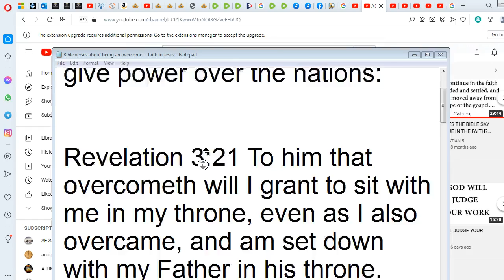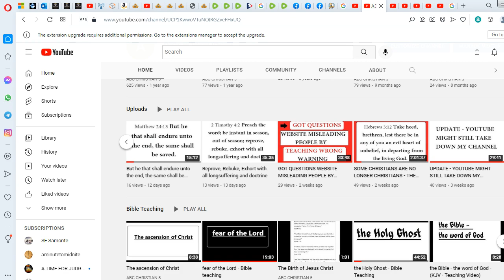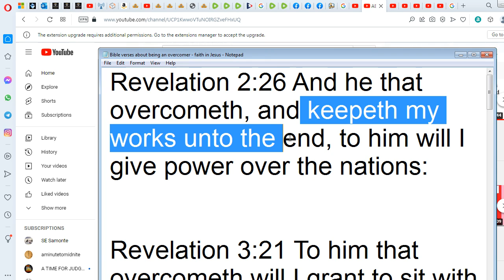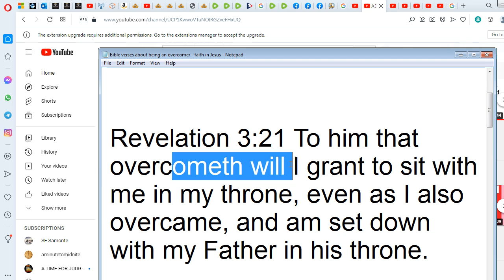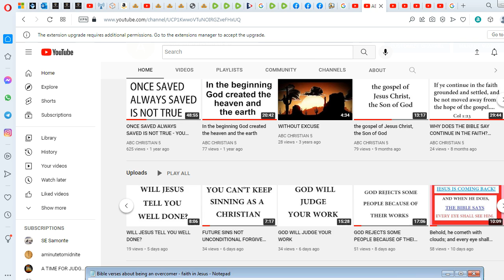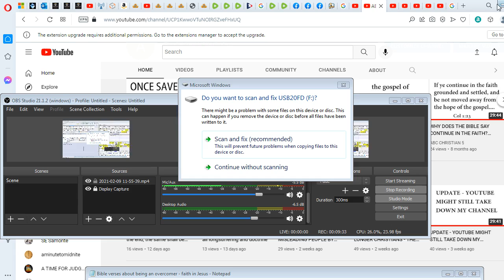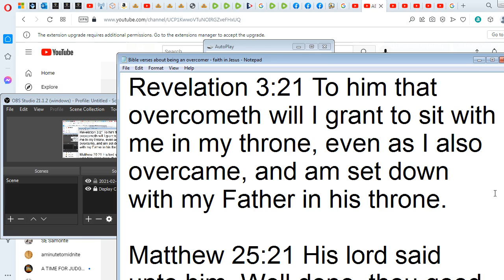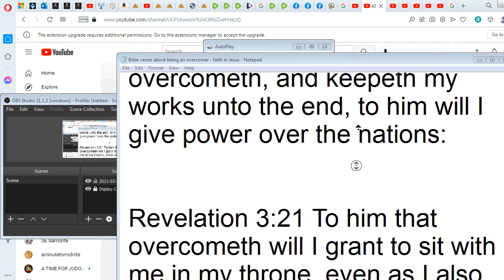he that overcometh, and keepeth my works unto the end,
Revelation 2:26 And he that overcometh, and keepeth my works unto the end, to him will I give power over the nations: